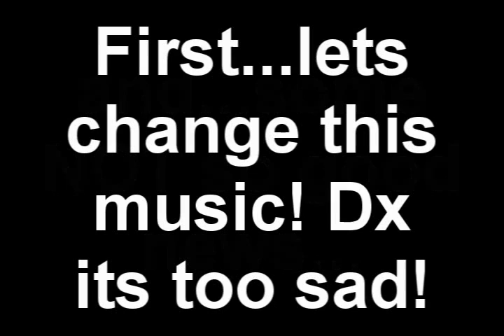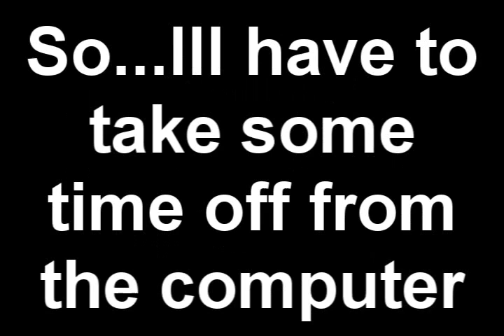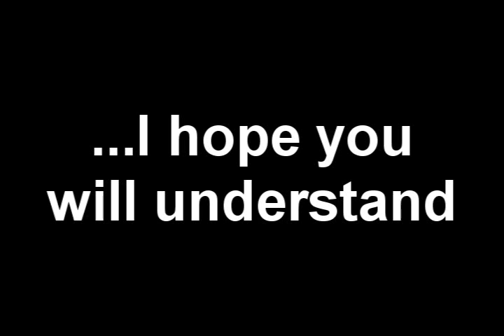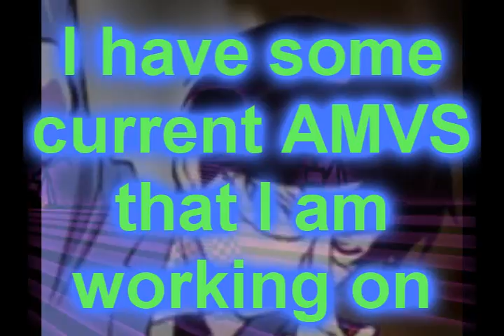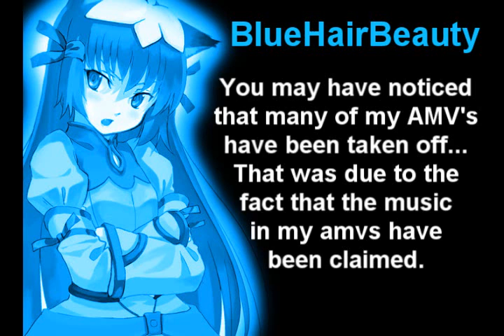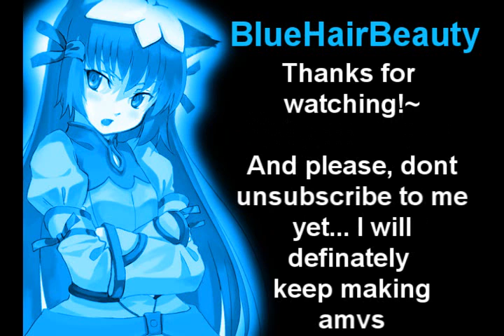BIG ANNOUNCEMENT!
...yea, lots of changes right now. This video pretty much has everything you need to know about whats going on. Once again, I am very sorry to the SEPS crew.

My MSN is o-Rukia_Kuchiki-o@hotmail . com